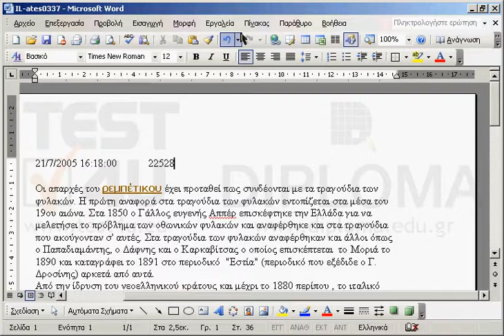Εμφανίστε τους κωδικούς όλων των πεδίων του εγγράφου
77-418 Microsoft Office Specialist Word Core 2013 - Ελληνική έκδοση